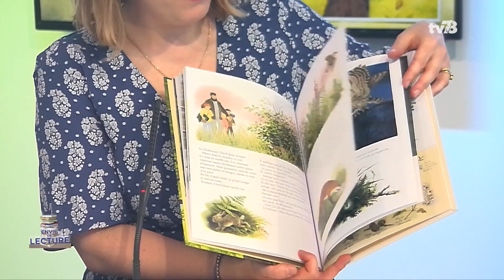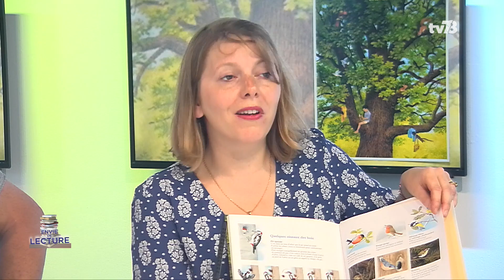Envie de Lecture - Emission du 1 juin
Envie de lecture est de retour, pour vous présenter plusieurs ouvrages et échanger sur les lectures. Emission présentée par Véronique Ithurbide avec :

- Flora Toutée, responsable de l’Atelier des sciences - direction du Rayonnement culturel SQY, qui nous parlera de : Mon arbre, de Gerda Muller/ Ecole des loisirs

- Ophélie Félix, responsable des Arts visuels - direction du Rayonnement culturel SQY, qui nous parlera de : Les Mémoires d’Hadrien, de Marguerite Yourcenar/ éd. Folio

- Corinne Brizard, chargée de mission développement culturel - direction du Rayonnement culturel SQY, qui nous parlera de : L’Inconnu de Port Bélon, de Jean-Luc Bannalec / Presses de la Cité

- Jacques Fournier, directeur des Itinéraires poétiques - direction du Rayonnement culturel SQY, qui nous parlera de : L’Iliade, de Homère / La Pléiade